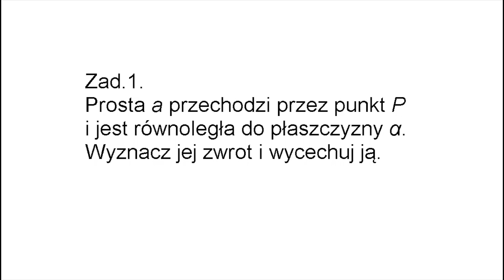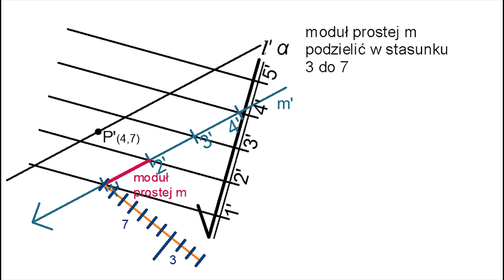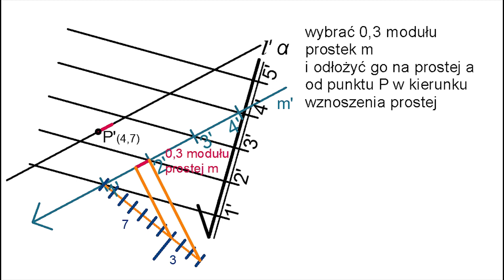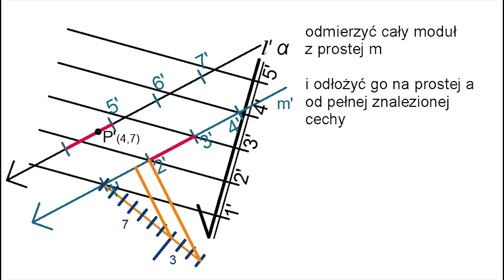Rzuty cechowane, prosta równoległa do płaszczyzny przez punkt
Rzuty cechowane 2, zad. 1